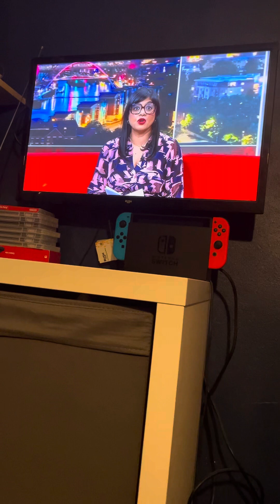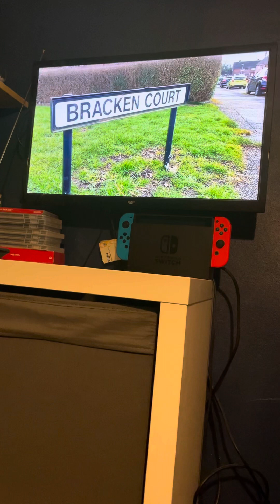BBC Look North (North East & Cumbria) Late Bulletin Wednesday 13th March 2024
Newscaster Sharuna Sagar

Weather forecaster ￼Paul Mooney

Channel BBC One NE&C

Time 22:30PM